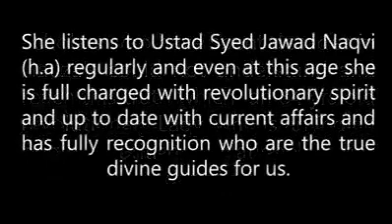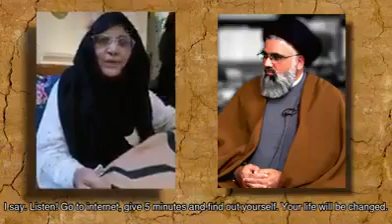آغا جواد نقوی کی قدر کرے ۔۔۔84 سالہ خاتون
استاد محترم کے بارے میں 85سالہ خاتون کا اظہار راے...ابھی ےورپ میں مقیم ھے